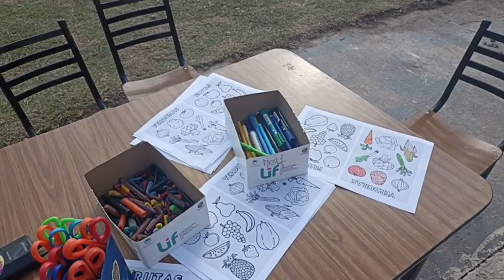SUNCHALES: JORNADA DE SALUD EN EL CAPS N°3 “DÉBORA FERRANDINI”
Con la colocación de una carpa, la organización de juegos y actividades, este viernes por la mañana, los integrantes del Centro de Salud N° 3 "Débora Ferrandini", salió a la calle para concretar una Jornada de Salud. [VIDEO] Carina Feldman directora del Hospital,  Carla Chinelato Nutricionista y Florencia Tardivo Bioquímica, con los detalles y pormenores de la actividad.